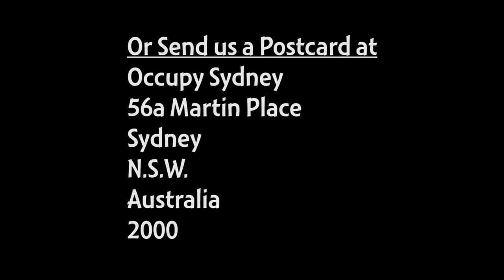Occupy Sydney Day 199: We Talk to Actor Peter O'Brien - 1st May 2012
During May 1st Global Strike Day and a Huge CSG Protest Occupy Sydney Talks to Actor Peter O'Brien.